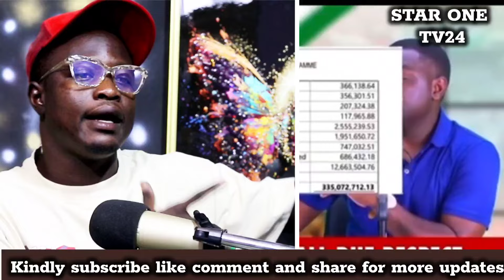R.I.P😭GHANA GOSPEL MUSICIAN GEORGE OWUSU MENSAH IS D3AD JESUS ASEM ABA OH OH OH GOD BUT WHY AM EV.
OneGhanaTV
Ghanacelebrities
Ghpage

1,351,346 views  15 Jul 2023
1,351,346 views  15 Jul 2023
1,225 views  Premiered Dec 18, 20
Transcript

Show transcript